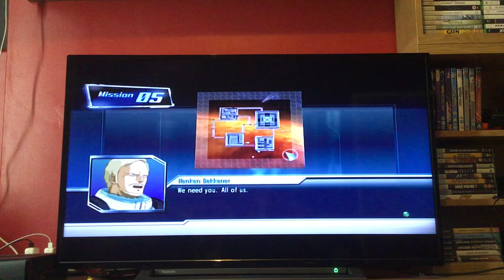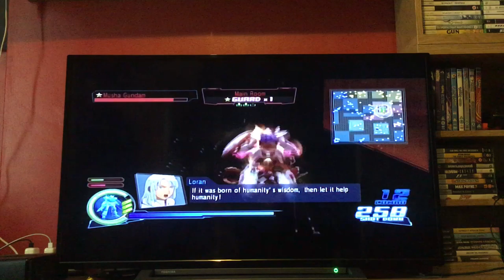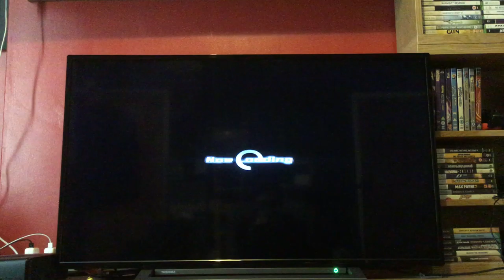Let's Play Dynasty Warriors Gundam: Episode 50: Loran: The White Doll: Turn A Gundam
Time to destroy Musha Gundam!